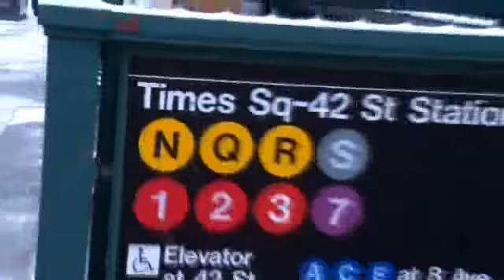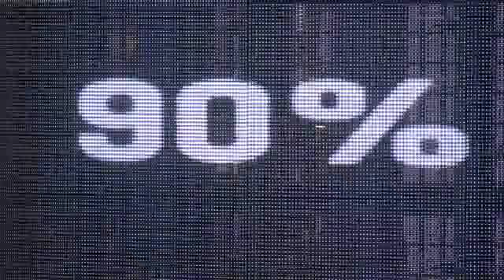PUMA Event Recap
The following video broadcast about PUMA was provided by the News Market and promoted by Get Up Radio Media Broadcast.